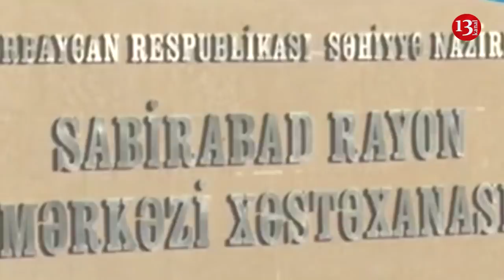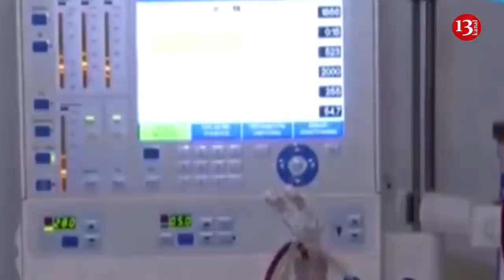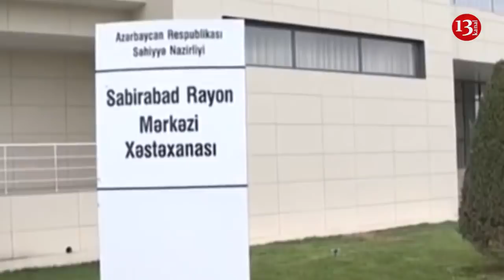"Dedim qızdırmadan yanıram, SƏN NƏ DANIŞIRSAN?"-XƏSTƏLİKDƏN VƏFAT EDƏN QADIN-"Bu səsi SİLMƏ!"